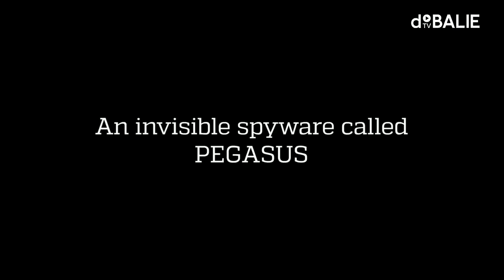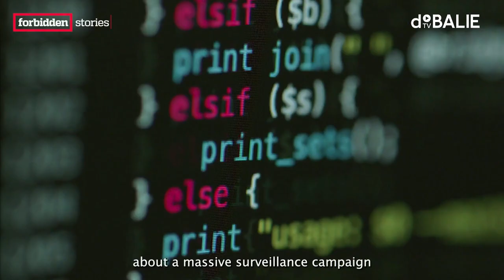The use of PEGASUS spyware by European governments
Spionagesoftware Pegasus wordt door vele, ook Europese, overheden gebruikt om burgers te controleren. Honderden journalisten, mensenrechtenactivisten, rechtsgeleerden en politici over de hele wereld werden gehackt met behulp van het programma. Deze avond spreken we Szabolcs Panyi die deze heimelijke praktijken persoonlijk ondervond en Pavla Holcová die zich inzet om slachtoffers van spionage software te openbaren.

De trailer die in deze film vertoond wordt is van de documentaire 'The Pegasus Project' van Forbidden Stories. Bekijk hier hun youtube pagina⤵

Moderator en programmamaker: Jelle Baars
Programmamakers: Gatool Katawazi & Sophie Rutenfrans